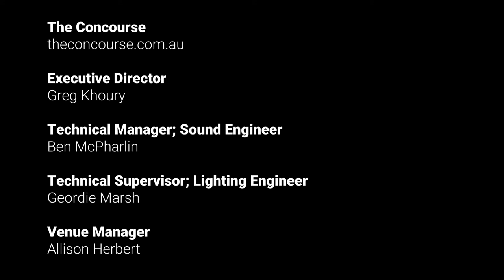06 MISSA ÆNIGMATA Brooke Shelley Kyrie - Gloria - Sanctus and Benedictus - Agnus Dei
You will help support a future for our performances and Choir. We would love to create more concerts and share them with you.

The Friends of Music at St James', with the support of Century Venues, presents The Choir of St James' in a live recording on 26 June 2020 at the Concourse, Chatswood. With strict COVID-19 restrictions and skeleton staff and budget, we have created a wonderfully warm and enriching concert titled (Re)Visions: After the Silence.

THE CHOIR OF ST JAMES’

SOPRANO
Claire Burrell-Mcdonald
Chloe Lankshear
Amy Moore
Brooke Shelley

ALTO
Stephanie Dillon
Alex Siegers

TENOR
Tom Hallworth
Luke Iredale

BASS
Alistair Clark
Lincoln Law
Phil Murray
Aidan O’Donnell

DIRECTOR
Warren Trevelyan-Jones

Audio Producers
Simon Turnill
Brooke Shelley
Lincoln Law

Videographer
Luke Power

Post Production
Luke Power
Lincoln Law

Greg Khoury (Executive Director)
Ben McPharlin (Technical Manager; Sound Engineer)
Geordie Marsh (Technical Supervisor; Lighting Engineer)
Allison Herbert (Venue Manager)

Filmed at The Concourse June 26 2020

Thank you to:
The members and generous supporters and donors of the Friends of Music at St James’, and our Patrons: Dame Marie Bashir, Leo Schofield
The Friends of Music at St James’ Management Committee